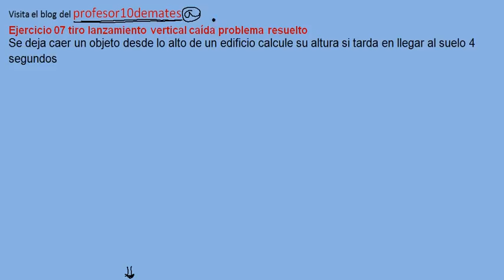Ejercicio 07 tiro lanzamiento vertical caída problema resuelto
Se deja caer un objeto , desde lo alto de un edificio calcule su altura si tarda en llegar al suelo 4 segundos
También os dejo mi página de facebook